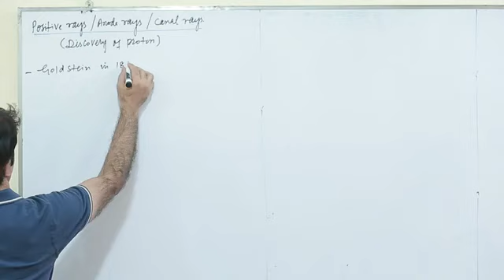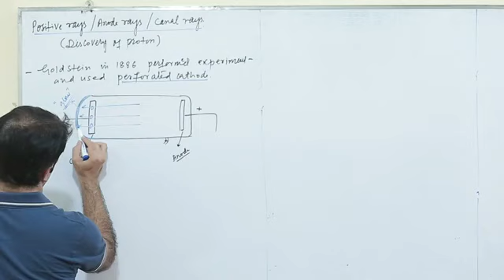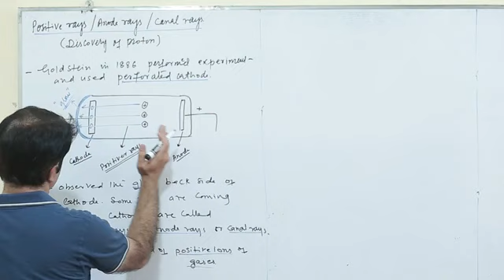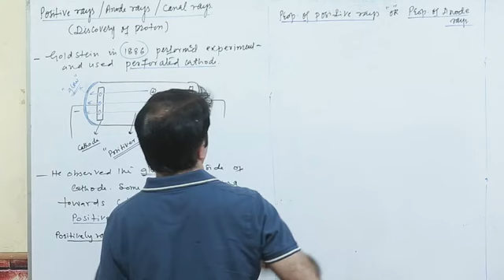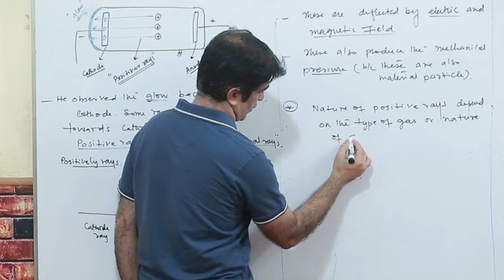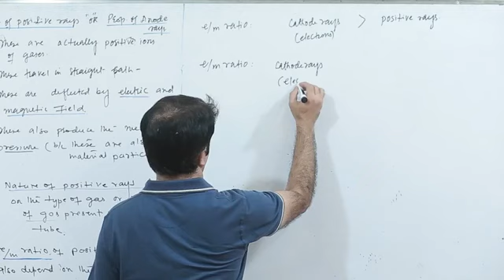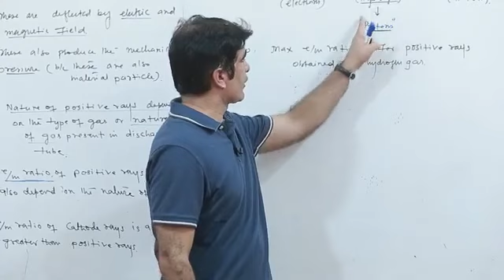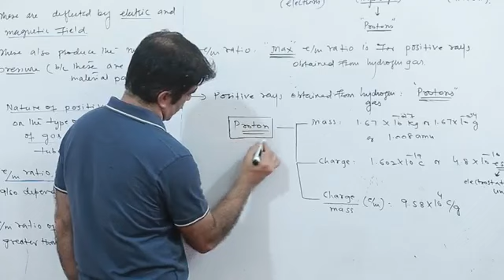Positive Rays Lecture 36.1 By Sir Sattar Chang Chemistry (Xi)